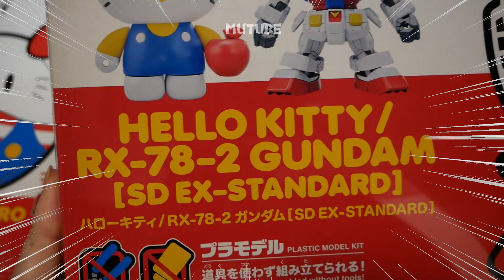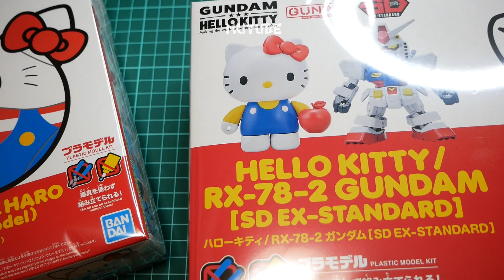ガンダムのプラモデル？！ハローキティ×ハロ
コロナウィルスの影響でとっても空いていたスカイツリーの下のソラマチの中にあるサンリオショップで見つけたガンプラハロ。

HelloKittyとコラボとは…このままサンリオキャラクターがハロになる日は近いのでしょうか…

赤いものしか作らないと決めていたのに、白いものを作ってしまいました。

2020年2月29日発売ということで初日に手にしてしまったものですから、急いで作ってUPです。

ガンプラの方は後日頑張りますね。

工具は一切使わないのでケガのリスクも少なくて、よく考えられているなと思います。